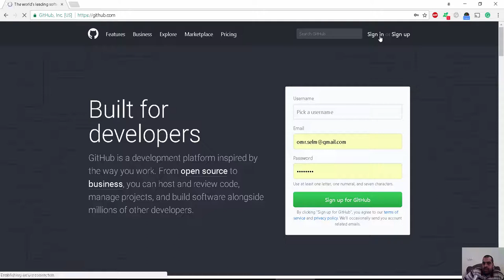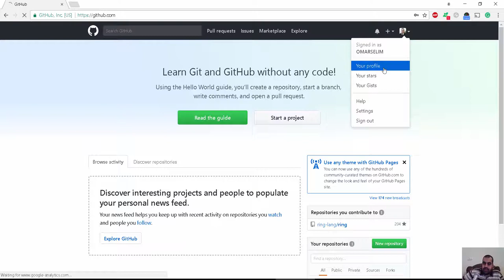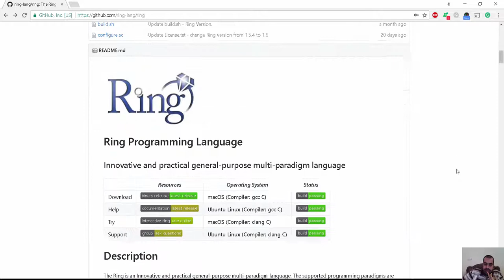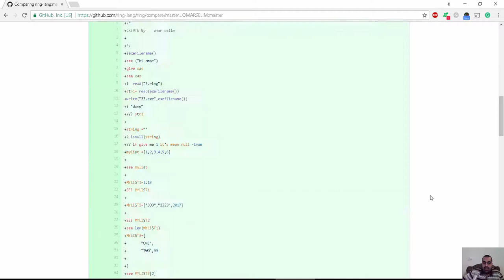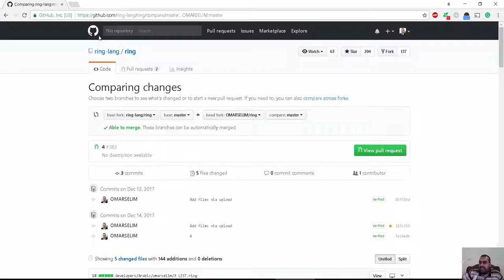github لتخزين شيفراتك البرمجية